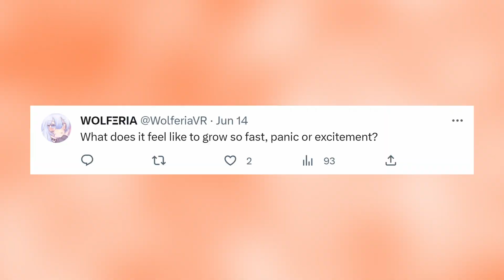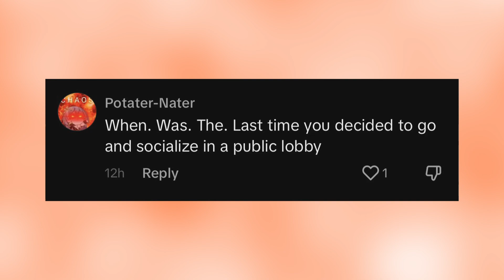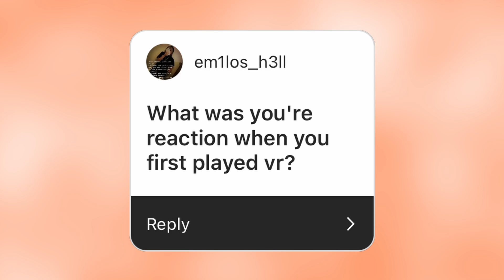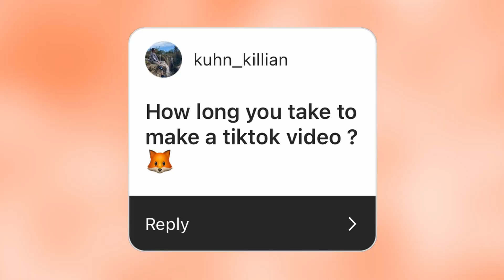Answering questions from Twitter and Instagram!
Hiya everyone!! Since I haven't really done a Q&A before I thought it would be the perfect time to do so! I sent out a post on Twitter, Instagram and TikTok to send some spicy questions that I will be answering in todays video!